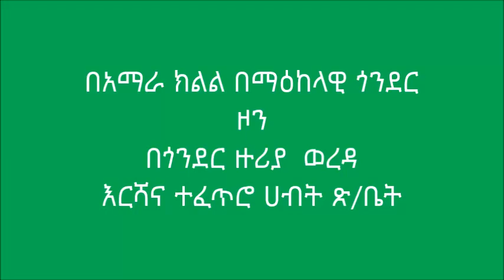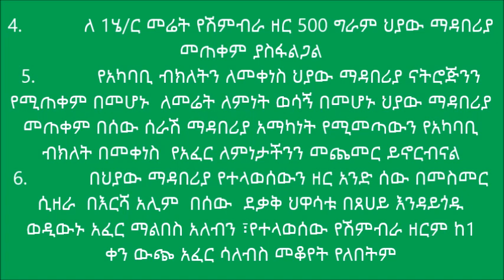Gondar Zuriya_Bio-Fertilizer Application On Chickpea (Treatment 1)